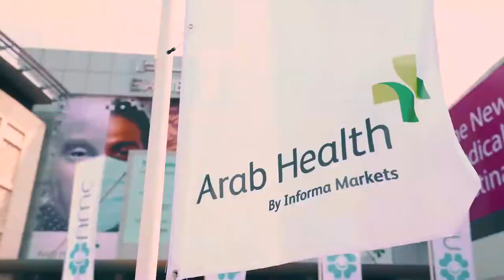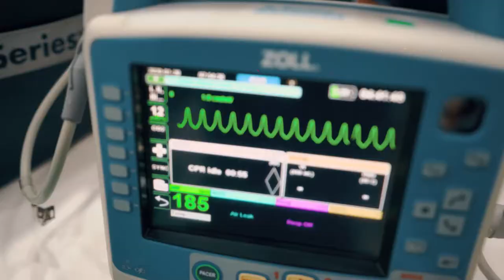Leader Healthcare @ Arab Health 2020 Summary Video